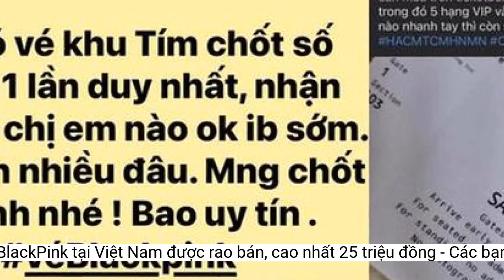Vé xem show của BlackPink tại Việt Nam được rao bán, cao nhất 25 triệu đồng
Nhiều tài khoản trên mạng xã hội tự nhận có nguồn cung cấp vé xem show biểu diễn của BlackPink tại SVĐ Mỹ Đình, Hà Nội dù ban tổ chức sự kiện chưa đưa ra bất kỳ thông tin chính thức nào. Concert Born Pink tại Hà Nội chưa chính thức mở bán vé. Ảnh: Fanpage BlackPink
Tính đến sáng 28/6, phía concert Born Pink tại Hà Nội chưa công bố bất kỳ thông tin chính thức gì về số lượng, hạng ghế. Tuy nhiên, thị trường vé xem chương trình ca nhạc này đã rất sôi động bởi sự xuất hiện của các tài khoản nhận mua, nhận cọc để săn vé…
 Một số dân mạng khẳng định uy tín và có "nguồn vé" nhờ quan hệ. Ảnh: chụp màn hình
Trong khi đó, một dân mạng khác thừa nhận có sẵn 1.000 vé và ưu tiên cho các anh em đối tác, cộng sự thân thiết để họ "khỏi lo tranh giành vé, bị chém chợ đen, lỡ cơ hội" đến xem concert BlackPink tại Hà Nội. Đồng thời, người này còn hứa hẹn là "cầu nối" giúp các đơn vị Việt Nam có thể được tài trợ cho sự kiện.
Nhiều fan BlackPink lo lắng tình trạng lừa đảo, chuyển tiền nhưng không có vé sẽ xảy ra trước khi nhóm đặt chân đến Việt Nam. Bên cạnh đó, hàng loạt trang fanpage cũng đang đổ xô chạy chiến dịch chơi game tặng vé BlackPink miễn phí, thu hút nhiều tương tác. Bởi người tham gia chỉ cần làm theo các bước đơn giản như like và chia sẻ page, bài viết, bình luận con số bất kỳ và đính tài khoản bạn bè, rồi chờ đợi may mắn.
Trên các nhóm và diễn đàn Kpop khác cũng có một số người tự nhận có "nguồn vé" nên muốn thanh lý cũng như sẵn sàng đáp ứng các nhu cầu của khán giả muốn đến concert Born Pink tổ chức ở Hà Nội. Chưa kể, giá vé và sơ đồ mỗi người rao bán vé đều có vài sự chênh lệch. Tất cả khiến thị trường vé càng thêm hỗn loạn, khán giả Việt Nam yêu mến nhóm vô cùng hoang mang.
 Vé concert Born Pink của BlackPink tại Việt Nam được rao bán rầm rộ. Ảnh: Chụp màn hình
Một tài khoản trên mạng xã hội gây chú ý khi đăng tải trên trang cá nhân ảnh sơ đồ sân vận động Mỹ Đình kèm "giá vé tin đồn" dao động ở mức 10 đến 25 triệu đồng/vé. Chủ tài khoản chia sẻ mình nhận tiền cọc để lấy suất mua vé nhưng không đảm bảo chắc chắn sẽ mua được. Tuy nhiên, nếu chuyển hết toàn bộ tiền vé thì người này hứa sẽ ưu tiên có vé.
Ngày 26/6, BlackPink xác nhận đem tour diễn vòng quanh thế giới Born Pink đến sân vận động Mỹ Đình, Hà Nội. Ngay sau đó, vé của sự kiện trở thành chủ đề nóng được bàn luận sôi nổi.
Được biết, giá vé concert Born Pink của BlackPink tại các nước Đông Nam Á gần đây có thể kể đến như Singapore dao động từ 168-398 đô la Singapore (2,9 - 6,9 triệu đồng), Thái Lan 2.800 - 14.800 baht (1,8 - 9,8 triệu đồng)…
Hiện cộng đồng fan BlackPink tại Việt Nam mong ban tổ chức sớm đưa ra thông tin chính thức về vé concert. Theo tin công bố trước đó, concert Born Pink của BlackPink sẽ diễn ra vào hai đêm 29 và 30/7 tới ở sân vận động Mỹ Đình, Hà Nội.
Theo ông Đỗ Đình Hồng - Giám đốc Sở Văn hóa và Thể thao Hà Nội, đơn vị tổ chức concert Born Pink của BlackPink đã gửi hồ sơ xin cấp phép vào đầu giờ chiều 27/6. Đồng thời, ông Đỗ Đình Hồng cũng cho biết sẽ làm việc sớm và theo đúng quy định của pháp luật, đồng thời đảm bảo an ninh trật tự để concert Born Pink của BlackPink diễn ra tốt đẹp.
 Nhiều fanpage tổ chức chơi game tặng vé concert. Ảnh: Chụp màn hình
Người này giải thích: "Cọc này là cọc suất để giành vé nhé. Chứ không phải cọc 100% sẽ có đâu ạ. Vì số lượng đang quá tải. Cọc 100% thì bên mình sẽ ưu tiên nếu có vé. Trường hợp mà không có vé sẽ trả lại tiền".